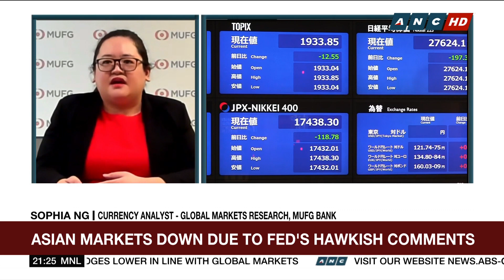PSEi moves lower as US Federal Reserve hints at rate hike | ANC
The World Tonight: The PSE index moved lower today following the weakness in global markets after the US Federal Reserve hinted at a rate hike.